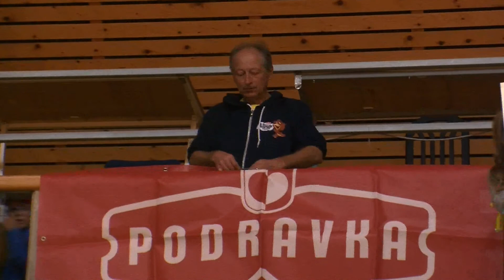Lino Višebojac - OŠ Marije i Line - Umag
O.Š. Marije i Line, Umag